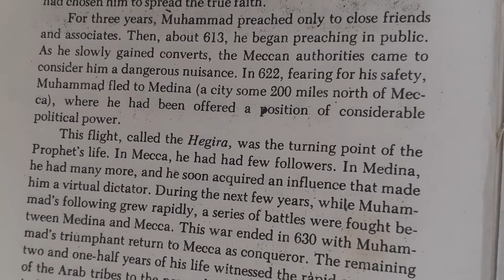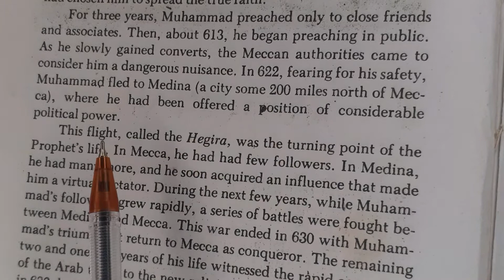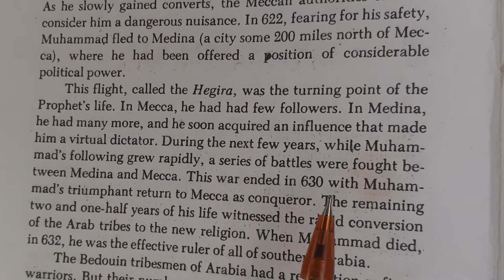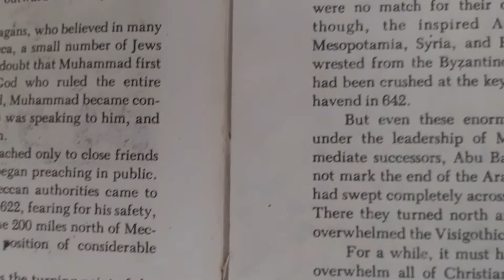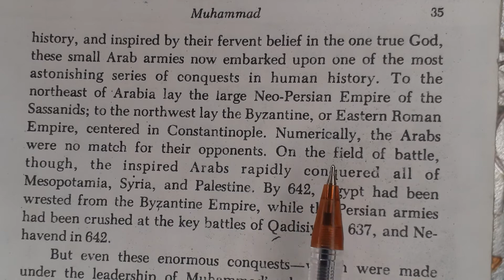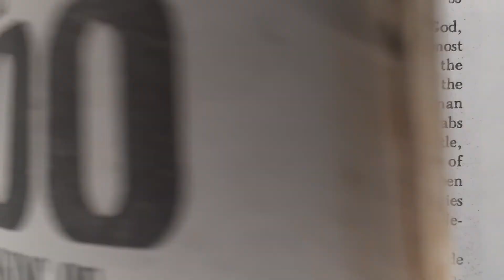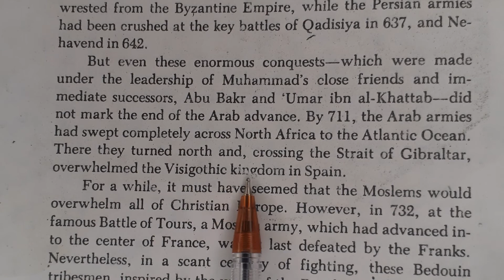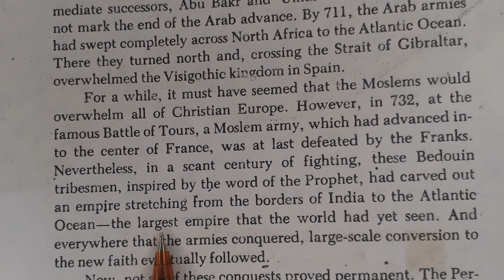The 100,Michael H. Hart:Muhammad Part-2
This part includes the Hijrat, battles, conquests etc.